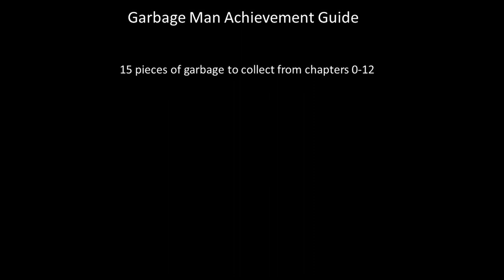Blair Witch Garbage Man Achievement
Blair Witch Garbage Man achievement guide. This guide is for locating all garbage in Blair Witch. If you miss one during a playthrough you can always get it during a second or third without having to collect all of the other ones again. If you are having trouble in a spot where Bullet automatically brings garbage to you trying using the seek command from the wheel menu in the spot where I get garbage from.